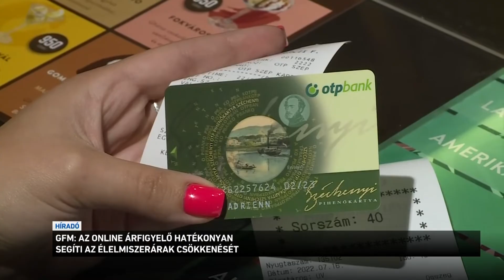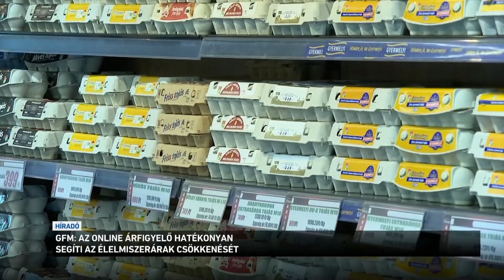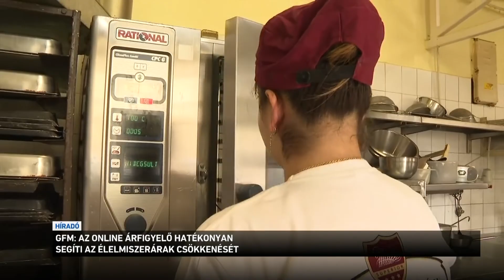Az online árfigyelő hatékonyan segíti az élelmiszerárak csökkenését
A Versenyhivatal elnöke a multik nyerészkedését gyanítja  az élelmiszerárak növekedése mögött - Rigó Csaba szerint azonban a kormányzati lépések, így például az online árfigyelő megtörték a drágulást. A rendszer indulása óta a 62 termékkategóriából 52-nél csökkentek az átlagárak. A szakértők már az év vége előtt egy számjegyű inflációt várnak.